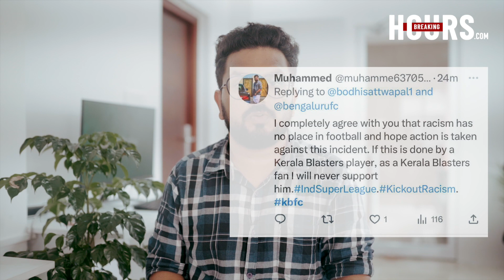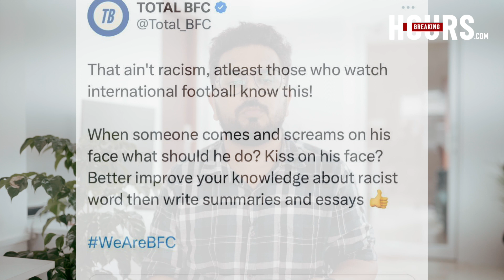ബംഗളുരു കാണിച്ചത് ശുദ്ധ തോന്ന്യാസം. . “ Racism“ ഇവിടെ നടക്കില്ല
ബംഗളുരു കാണിച്ചത് ശുദ്ധ തോന്ന്യാസം. .

“ Racism“ ഇവിടെ നടക്കില്ല
kerala blasters
hyderabad vs kerala blasters
kerala blasters standings
kerala blasters forfeit
kerala blasters twitter
alvaro vazquez kerala blasters
kerala blasters booking
kerala blasters best player 2022
belfort kerala blasters
dls 2019 kerala blasters kit 2021
david james kerala blasters
dls kerala blasters kit 2016